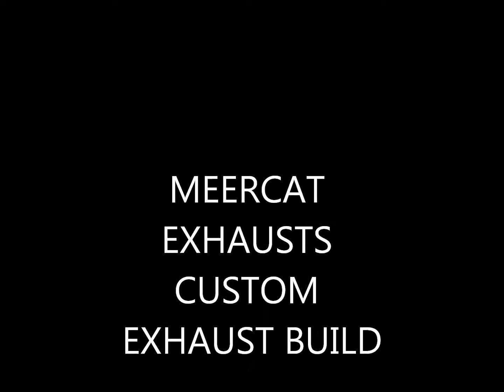Meercat Exhausts "House of Custom" stainless steel exhaust build "All In " bike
start to finish process of building a stainless steel exhaust for a custom Harley Davidson build ,,,,,music by Awolnation "sail" Red Bull Records